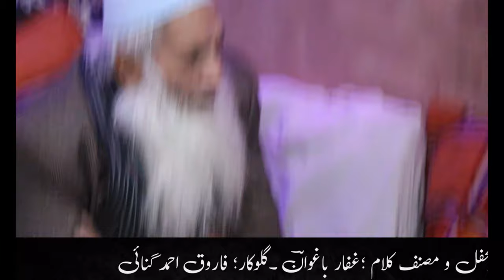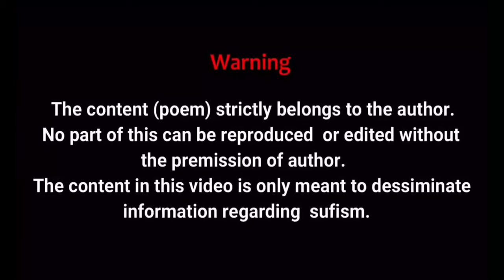Aye Yaar Tere Ishq Ne Deewana Kar Diya | Farooq Ahmad Ganie | Kalam-e-Baghwan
The Kalam 'Aye Yaar Tere Ishq Ne Deewana Kar Diya' (Kashmiri Sufi Song) has been taken from the book Gunj-e-Mourifat (Page No. 267) written by a renowned sufi poet Sufi Mohammad Abdul Gaffar Baghwan.

Gunj-e-Mourifat is the collection of urdu poems. It was released at Radio Kashmir Srinagar along with 'Majmuah Qadrie' and 'Aadmi' in the year 2014

Poet: Sufi Mohammad Abdul Gaffar Baghwan
Singer: Farooq Ahmad Ganie